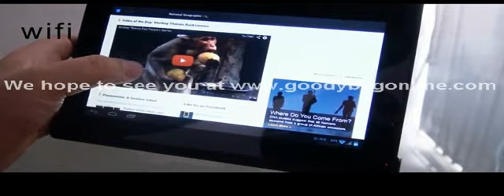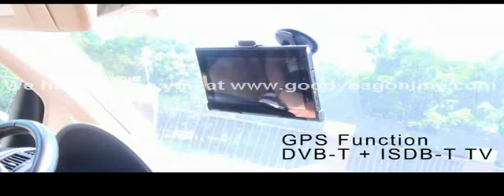7 Inch Android GPS Tablet "GeoTab" - 1.2GHz Dual Core CPU, DVB-T + ISDB-T, HDMI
7 Inch Android Tablet PC with GPS Navigator, DVB-T + ISDB-T TV, 1.2GHz CPU and Car Mounting Kit. Combining Android, GPS and TV, all into one system!

The "GeoTab" brings a GPS, Android and DVB-T + ISDB-T TV together into one small and portable 7 inch device. Use the "GeoTab" on the go to browse the internet, watch movies or listen to music and when traveling, simply turn on the GPS function and let the "GeoTab" navigate you to your destination. But what makes this Tablet PC truly special is its capability to receive DVB-T and ISDB-T (SBTVD) digital television. Tune in to your favorite TV station anywhere, anytime using just the tablet.

The conveniently sized 7 inch screen offers an 800x480 resolution and performs excellent for both multimedia use and portable GPS use. Coming with a custom car mounting kit, you'll be able to securely attach the "GeoTab" to your windshield or dashboard in a matter of seconds and when leaving the car, just slide the tablet out of the holder to take it with you. Equipped with 8GB of internal memory, you'll have plenty of space to store all your media and it can even be upgraded with an external Micro SD card up to 32GB . Last but not least, featuring an HDMI port, the "GeoTab" can be connected to any HD TV through a HDMI cable and display its content on a larger screen for your viewing comfort.